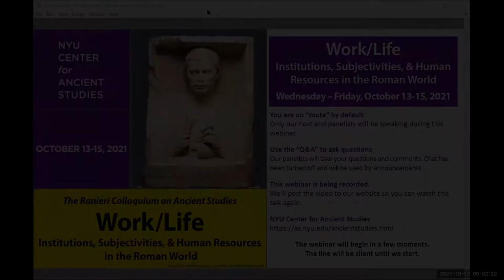NYU Center for Ancient Studies Ranieri Colloquium - WorkLife - Introduction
The Ranieri Colloquium on Ancient Studies
Work/Life: Institutions, Subjectivities, and Human Resources in the Roman World
Wednesday - Friday, October 13-15, 2021

Welcome
Matthew S. Santirocco, NYU

Introduction
Del Maticic, NYU
Jordan Rogers, Carleton College